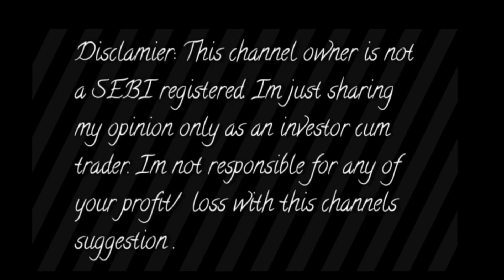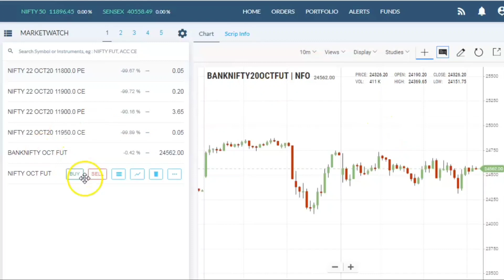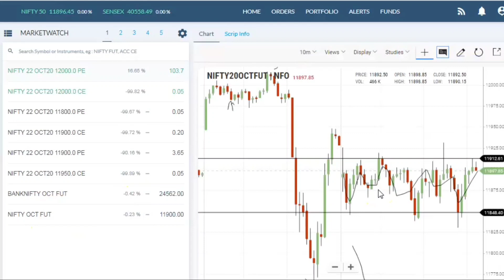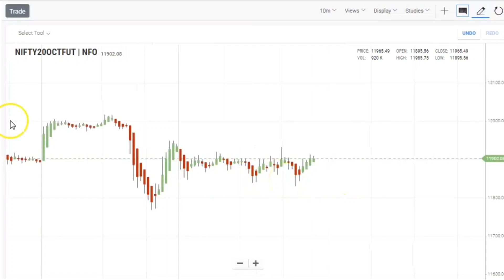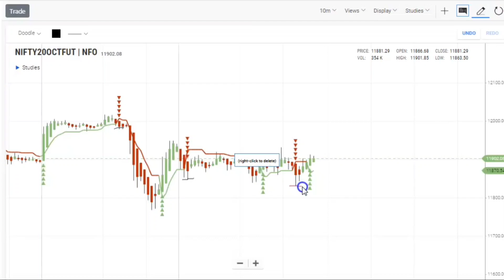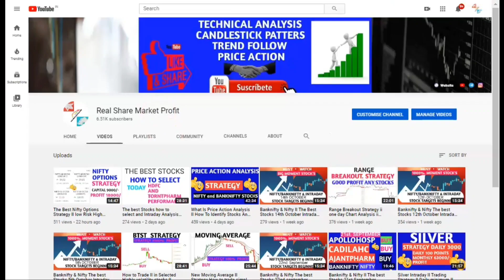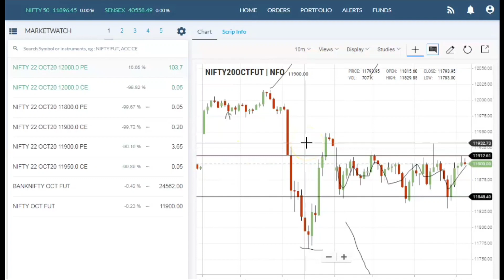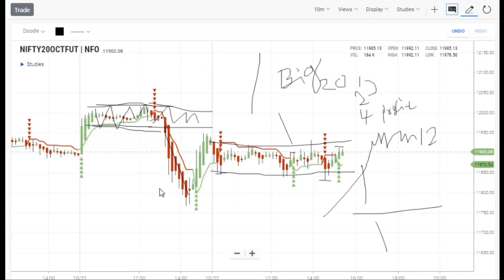The Best Nifty Options Strategy Part 2 low Risk High Profit Perfect Analysis Beginners Telugu Hindi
Aliceblue
OPEN DEMAT ACCOUNT :-

Zerodha
OPEN DEMAT ACCOUNT:-

Angel broking
OPEN DEMAT ACCOUNT:-

zero loss nifty option strategy,
nifty options no loss strategy,
nifty monthly option strategy,
nifty and bank nifty option strategy,
ratio spread option strategy nifty,
safe nifty option strategy,
nifty options scalping strategy,
nifty option straddle strategy,
nifty option sure shot strategy,
nifty short strangle option strategy,
short straddle option strategy nifty,
nifty option super scalping strategy,
nifty option trading strategy,
nifty option trading strategy weekly expiry,
nifty option positional trading strategy,
nifty option trading strategy tomorrow,
weirdor options strategy nifty,
weekly bank nifty option strategy,
option strategy nifty,
nifty option trading strategy zerodha,
option strategies zerodha